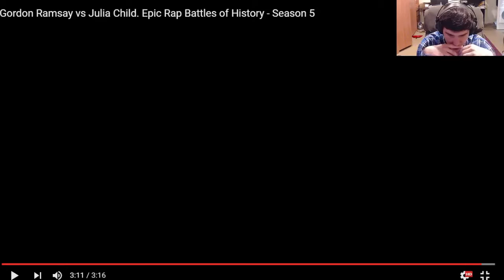ERB Gordon Ramsay vs Julia Child REACTION!!!!!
This video is crazy! That Julia Child beat though!

Instagram and Snapchat: Marshalstreet